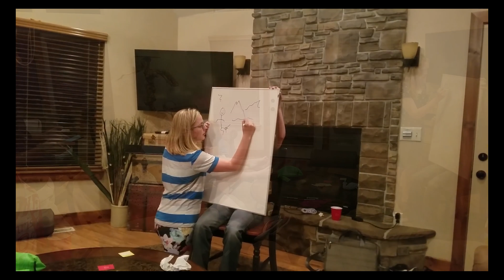Bear Lake 2018